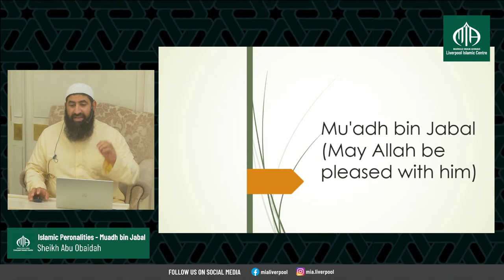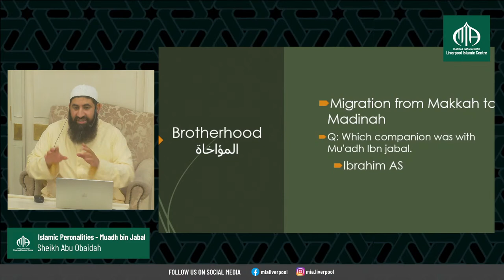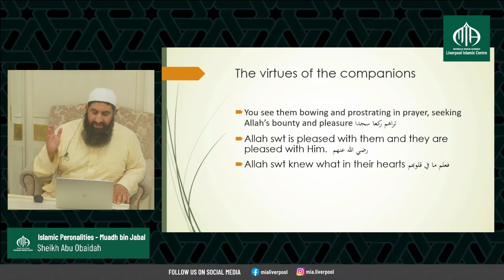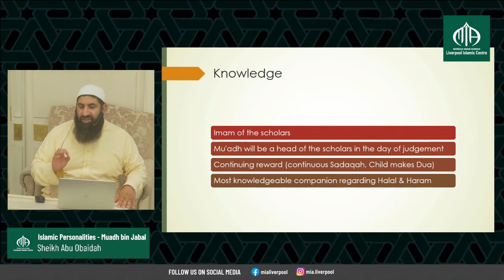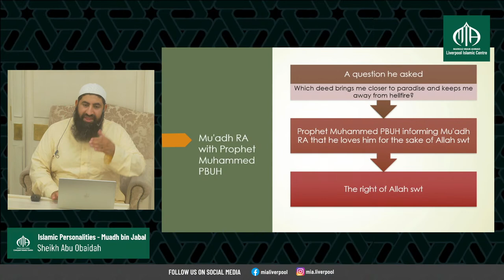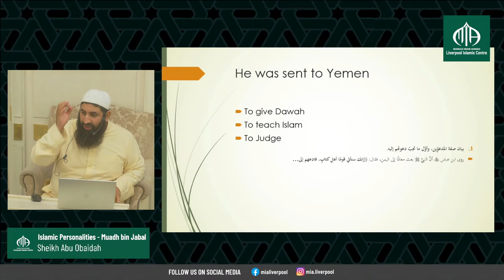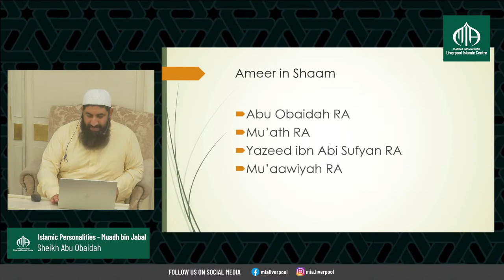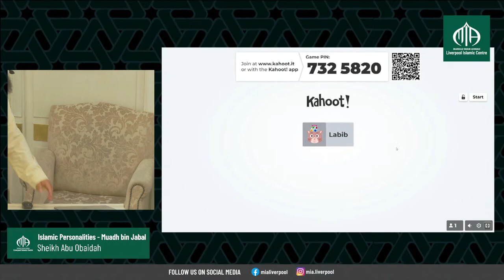Mu’adh bin Jabal | Sheikh Abu Obaidah Jarrah | Tuesday Night Lecture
Liverpool Islamic Centre - Markaz Imam Ahmad (MIA) is a body of dedicated teachers, staff members and mashaayikh with one goal in common: to serve the Muslim community. We established MIA to be a centre for seeking knowledge, for worship, and for bringing members of our community together and strengthening the bonds of brotherhood and sisterhood.

MIA is committed to guiding and mentoring the Muslim youth, fostering within them a strong sense of Islamic identity and paving the way for a brighter future for our Ummah, In shaa Allaah ﷻ .